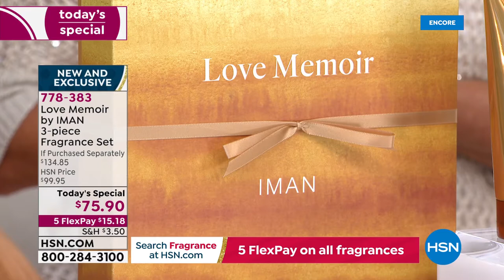HSN | Love Memoir by IMAN Fragrance - EXCLUSIVE PREMIERE 11.19.2021 - 04 AM